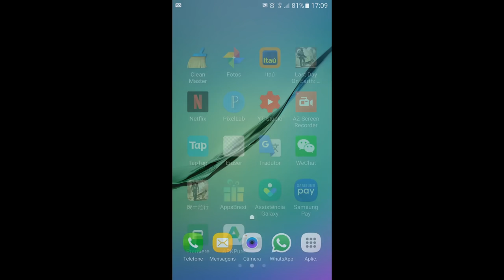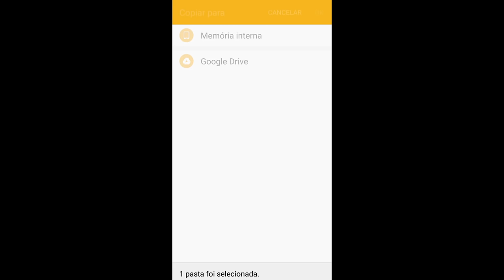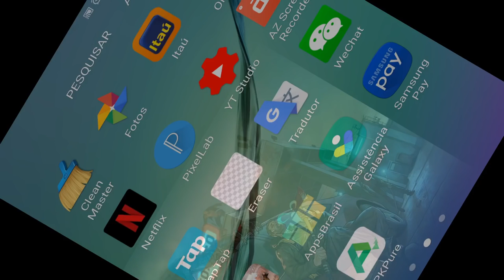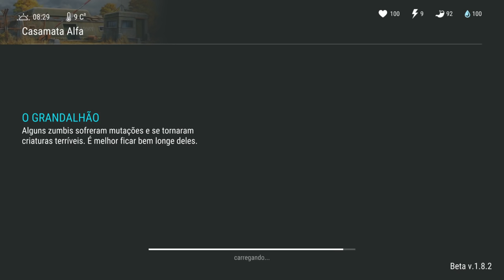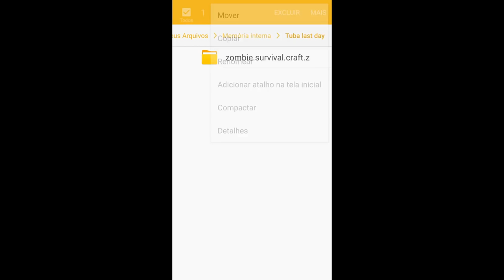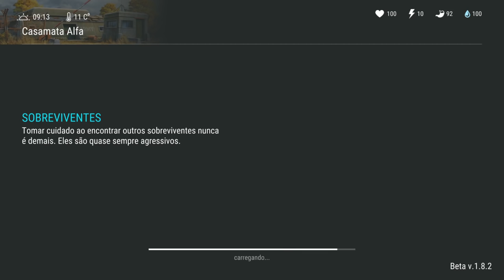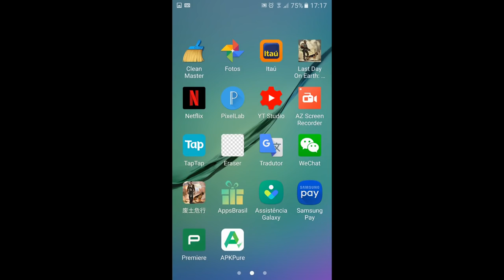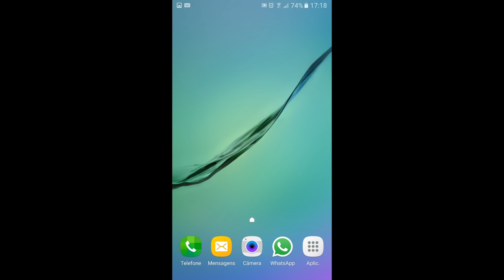SEM LIMPAR DADOS - COMO ESCOLHER SUA HABILIDADE PREFERIDA - LAST DAY ON EARTH SURVIVAL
Esse esquema só vai dar certo se você estiver com mais de 1 habilidade.

PROGRAMAS QUE USO EM MEUS VÍDEOS :

PIXEL LAB
PS TOUCH
KINE MASTER
POWERDIRECTOR
AZ SCREEN RECORDER PRO
SCR